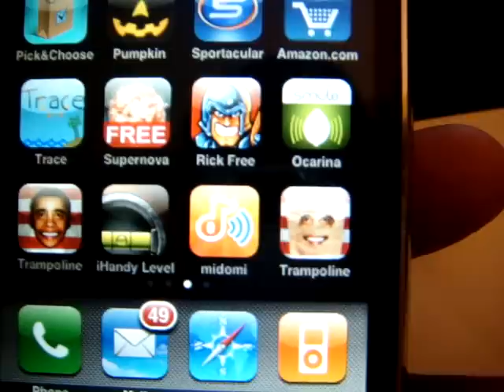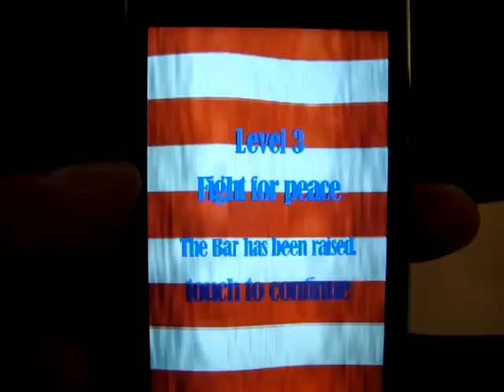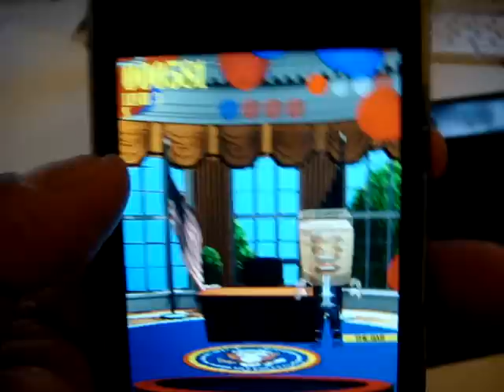Party Trampoline for iPhone by Swamiware LLC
Now in the AppStore the sanitized trampoline game for iPhone and Apple Touch.